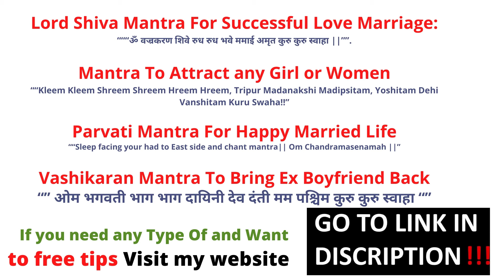Online Vashikaran specialist Astrologer | Pandit Kapil Sharma | Astrology Support | Love Astrologer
Get Free Online Vashikaran Services for love back, marriage solution, Family issue from Expert Love Vashikaran Specialist Astrologer pandit Kapil Sharma Ji.